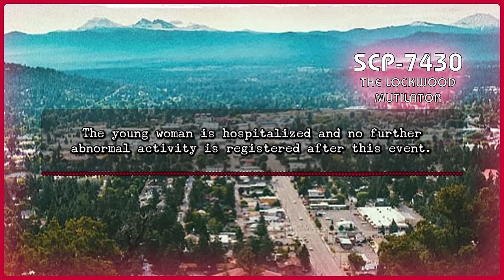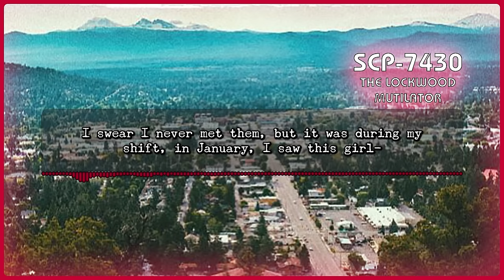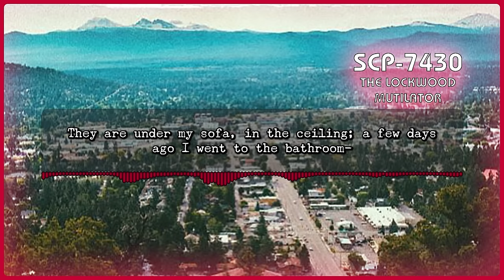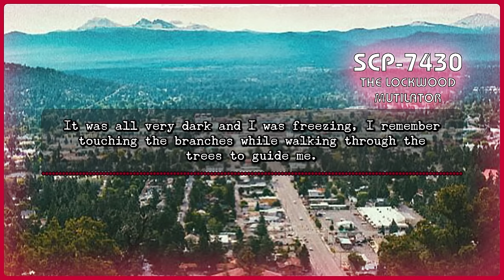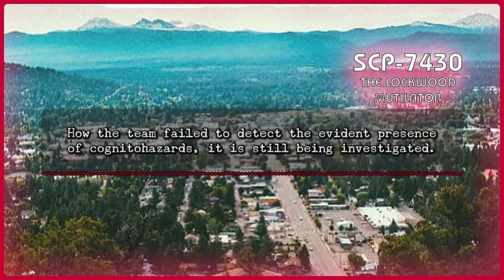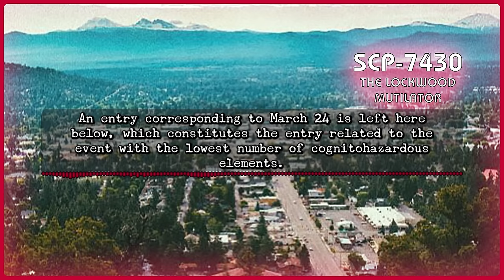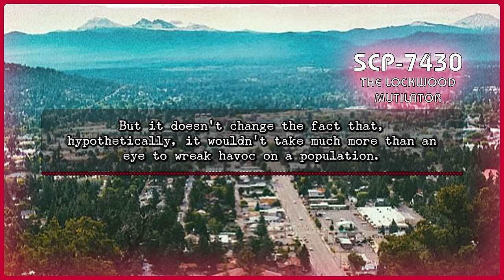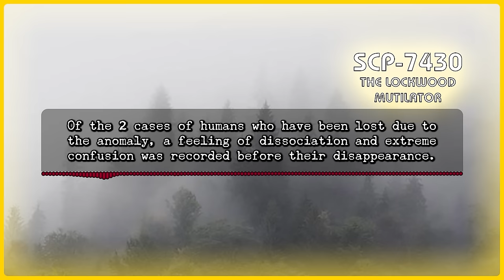SCP 7430 - The Lockwood Mutilator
Waylon Davis is the real MVP.

Chapters:
0:00 Special Containment Procedures
1:32: Update 5/26/1986
1:52: Description
3:26: Addendum 7430.1
5:24: Addendum 7430.2
26:12: Addendum 7430.3
35:05: Addendum 7430.4
43:48: Addendum 7430.5
48:06: April 19, 1997: UPDATES CONCERNING SCP 7430
52:46: Updated SCP